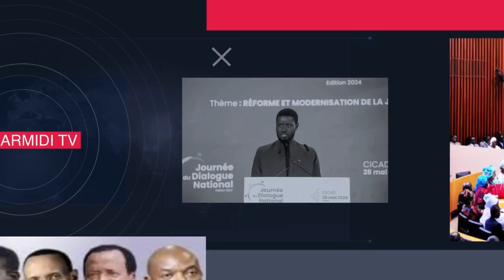xoulo Balla Gaye2 ak Lac2 : la colère noir de Lirou diane ''guediawaye ken menuko yak. »